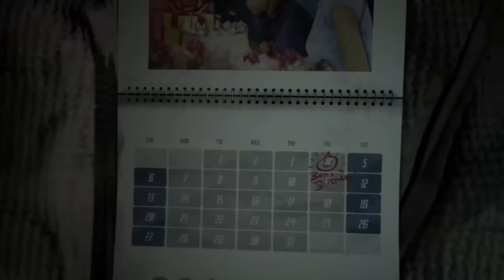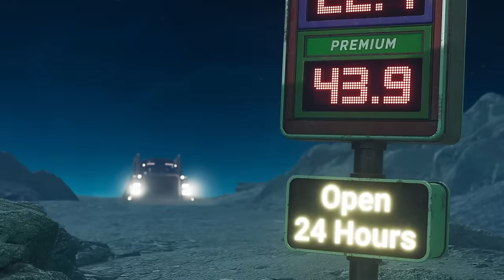The Best Space Games of 2024 - The Big Releases and Major Titles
2024 could well bring some of the biggest franchises to the space game genre.  It's not all about bigger is better though, as there are plenty of great looking indie titles on the way too.

0:00 Intro
0:32 Moon Mystery
1:28 Space Marine 2
2:32 Outcast: A New Beginning
3:52 Star Trucker
5:02 Falling Frontier
6:37 Homeworld 3
8:12 Star Wars Outlaws
9:23 Everspace 2 Incursions
10:03 Starfield Shattered Space & Creation Kit
11:12 Routine
12:20 Star Citizen Pyro
13:57 No Man's Sky
14:47 Notable Mentions